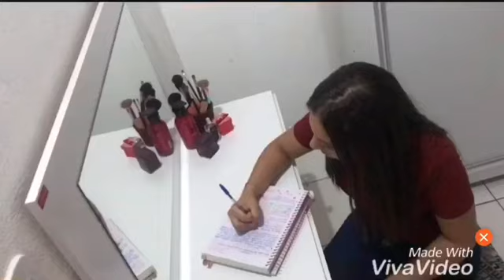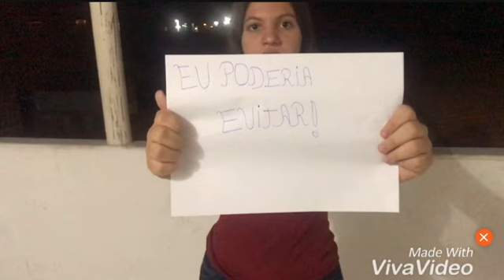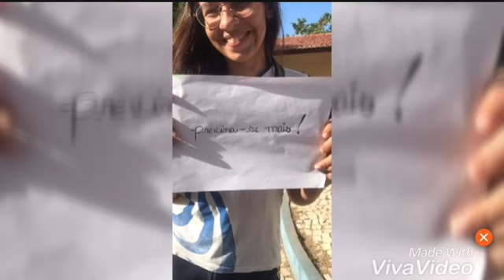Paródia - All I want - Kodaline - Gravidez na adolescência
Música original - All I want - Kodaline
Paródia - Gravidez na adolescência